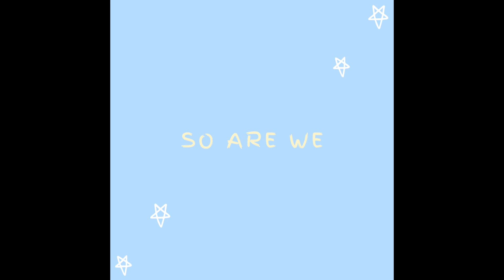so are we - ria (prod. lex) | an original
happy 300 subs! thank you so so much for the love and support :DD as promised here's another original song from my short documentary film, "'the night is young and so are we" which will be out in 10 days !! make sure to turn on the notification bell 🔔 to be notified when it's out :p

bandlab: @riasnts